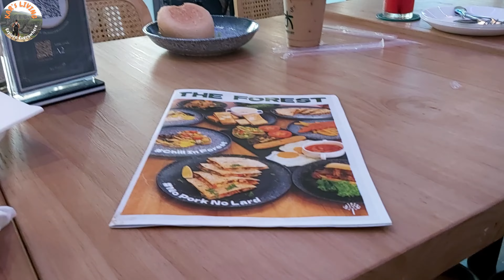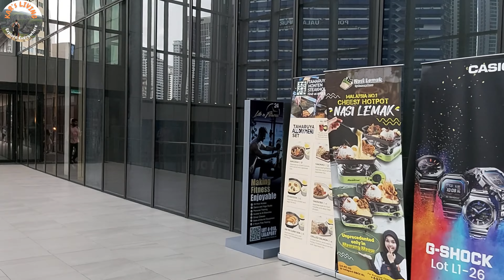啦啦寶都 武吉免登城中城 LaLaport BBCC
啦啦寶都 武吉免登城中城 LaLaport BBCC malaysia @KarLiving